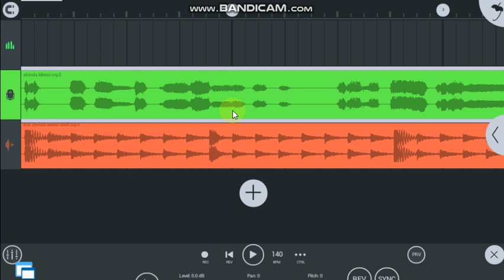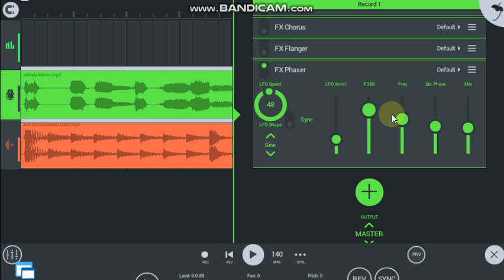yadda ake geran murya a fl studio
yadda ake geran murya